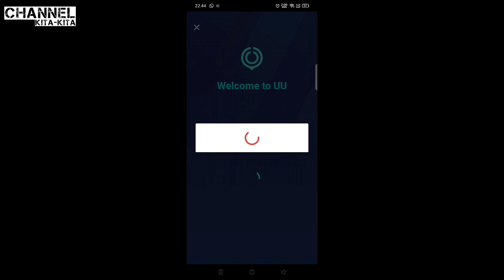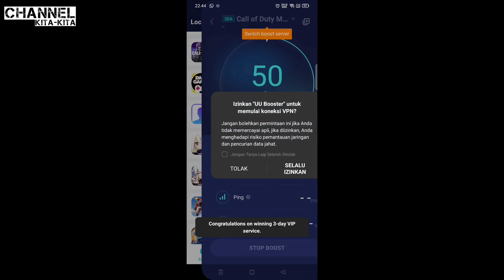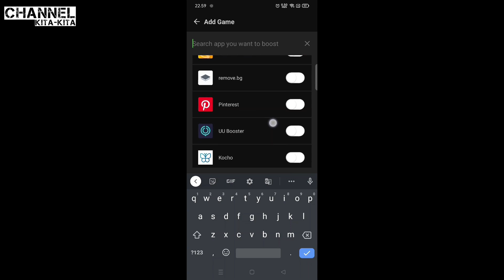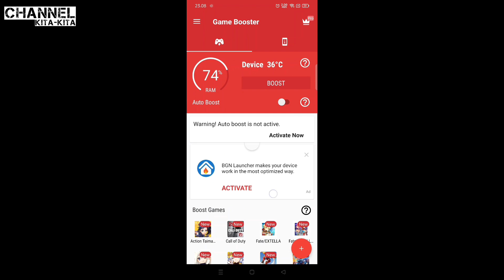5 - aplikasi untuk game agar tidak lag - dengan - game booster android 2021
title : aplikasi untuk game agar tidak lag dan game booster android 2021

ok pada video kali ini saya akan merekomendasikan aplikasi game booster android terbaik 2021 dimana
ini adalah sebuah cara agar main game tidak lag di android
jadi bagi kamu yang sedang mencari aplikasi untuk game ff agar tidak lag  maka aplikasi buat game lancar ini bisa
menjadi solusi untuk kamu yang sedang bingung dalam mencari cara agar main game online tidak lag di android

aplikasi untuk main game agar tidak lag ini bertujuan untuk membantu kamu dalam cara agar hp lancar saat bermain game
sehingga saat kamu bermain game tidak terjadi lag

banyak cara membuat game lancar di android akan tetapi pada video ini saya hanya memberikan rekomendasi aplikasi mempercepat game

link download untuk aplikasi untuk main game agar tidak lag di bawah ya